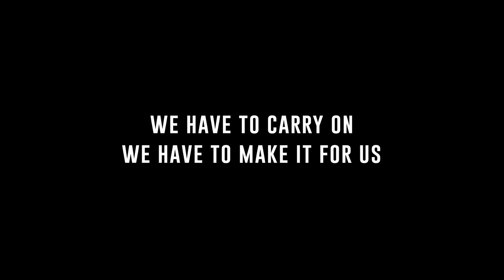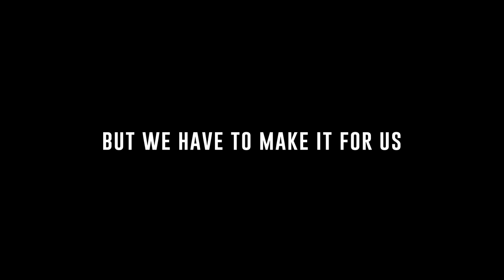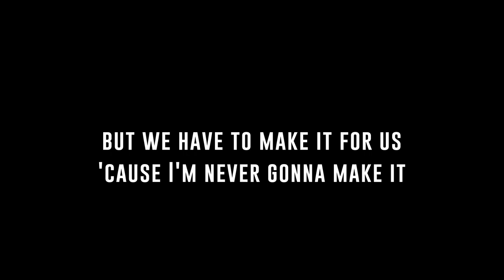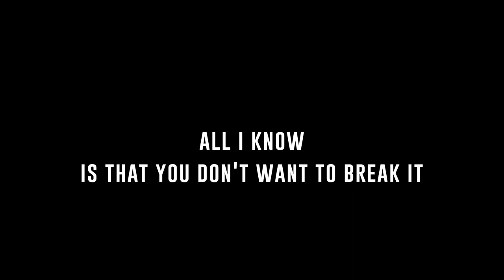Never Let This Go - ONE OK ROCK | カラオケ | Niche Syndrome | Karaoke Instrumental with Lyrics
Song: Never Let This Go
Artist: ONE OK ROCK
Album: Niche Syndrome
Original key instrumentals from official track